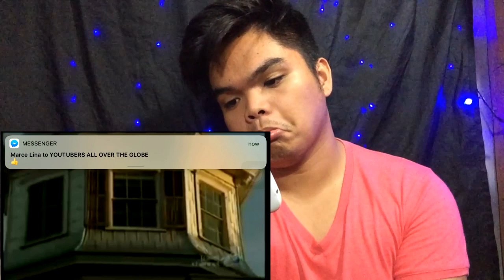THE SCARIEST VIDEOS ON THE INTERNET (REACTION) | CRIS SUM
ABOUT CRIS SUM
Life can be hard and depressing that is why a Cris Sum itself can change all that from 0 to 100 real quick! As I keep you motivated, happy, and inspire by making this vlog entertain you to do you and be you "Stay Positive"!